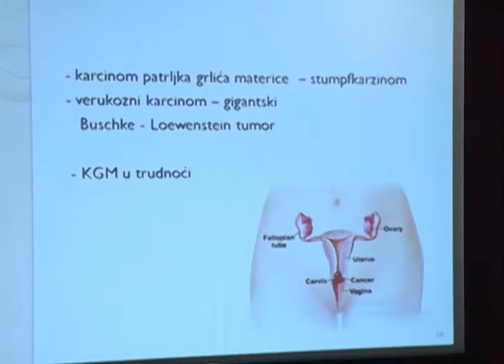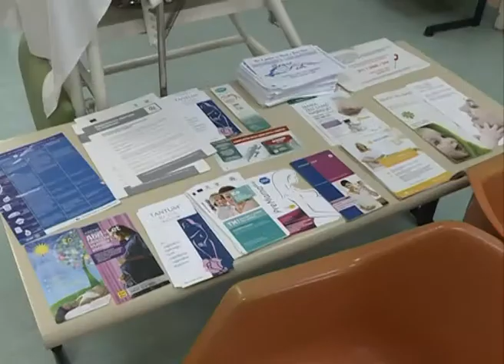31 01 2018 KCN S Nedelja borbe protiv raka grlica materice